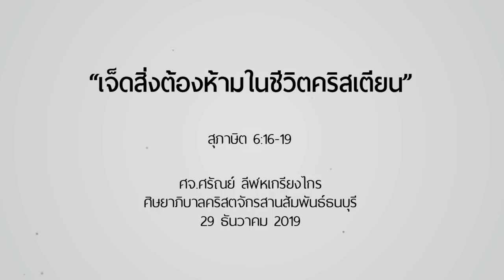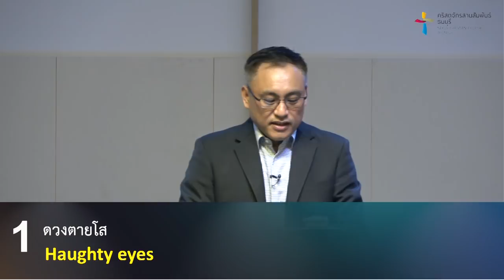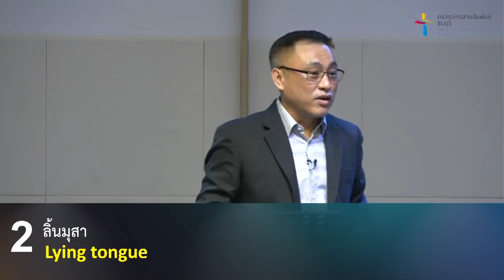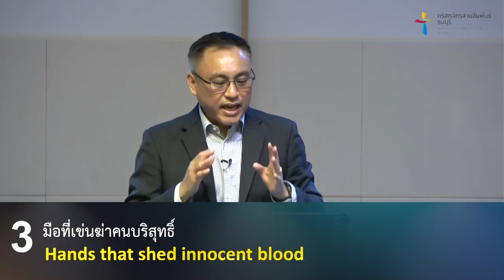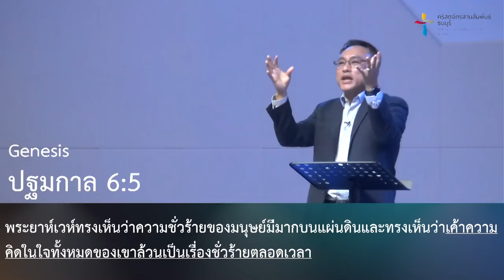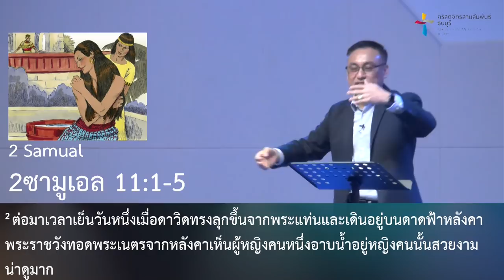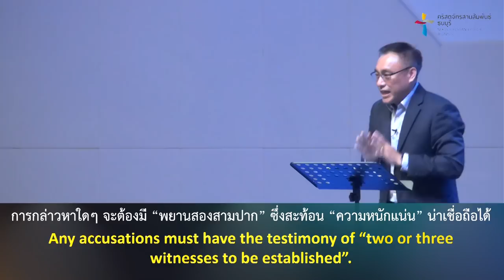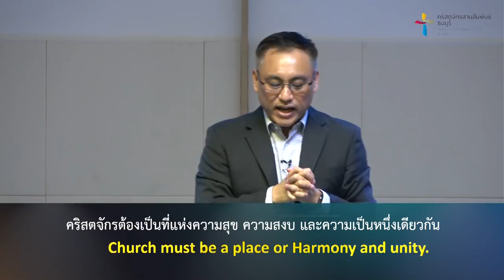คำเทศนา เจ็ดสิ่งต้องห้ามในชีวิตคริสเตียน (สุภาษิต 6:16-19)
ชีวิตคริสเตียนนอกจากจะเติบโตขึ้นด้วยการเสริมสร้างจุดเด่นและพัฒนาจุดดีแล้ว เรายังต้องรู้จักการนำสิ่งที่ไม่ดีออกไปจากชีวิตด้วยเช่นกัน

พระคัมภีร์ตอนนี้จะนำคุณให้เรียนรู้ว่ามีสิ่งใดบ้างที่พระเจ้าไม่พอพระทัย ซึ่งพระองค์ไม่อยากให้คุณเก็บสิ่งเหล่านี้ไว้ในชีวิต

คำเทศนา : เจ็ดสิ่งต้องห้ามในชีวิตคริสเตียน
(สุภาษิต 6:16-19)
1. ดวงตายโส
2. ลิ้นมุสา
3. มือที่เข่นฆ่าคนบริสุทธิ์
4. ใจที่คิดแผนเลวร้าย
5. เท้าซึ่งรีบวิ่งไปสู่ความชั่ว
6. พยานเท็จซึ่งหายใจออกมาเป็นคำมุสา
7. คนที่หว่านความแตกร้าวในหมู่พี่น้อง